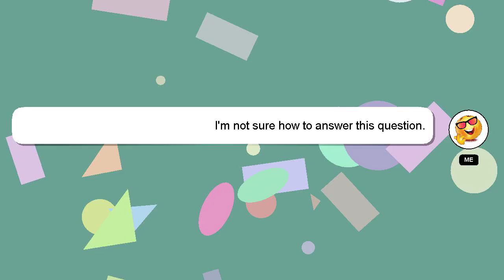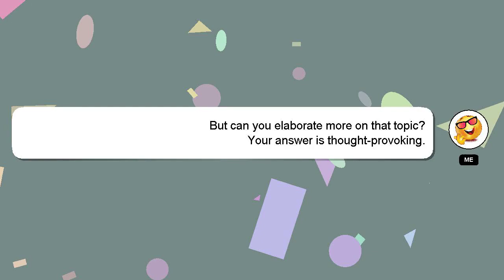How to delete liked videos on tiktok?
Let me give you a brief introduction of who I am, Good day, I am Delphi. I can help you find the answers you are looking for. - How to delete liked videos on tiktok?

Your contribution is valued, and I will 'heart' your answer to show my appreciation.

*2 What we are experimenting :*